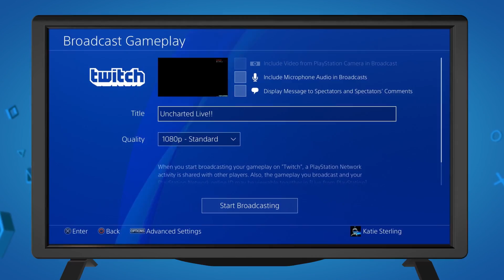System Software 5.0 | 1080p Streaming on Twitch | PS4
Stream your greatest gaming moments to Twitch in 1080p with the PS4 System Software Update 5.0.